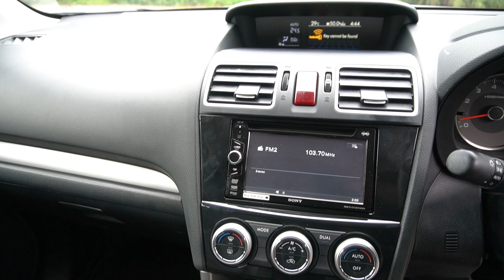SKU1948T YOM 2015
SUBARU FORESTER 2.0I-L CVT AWD SR